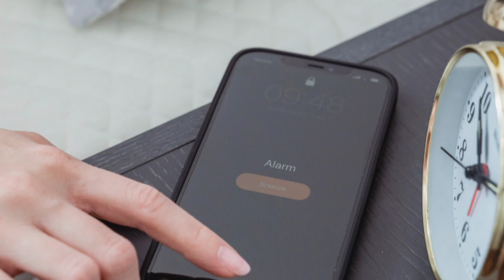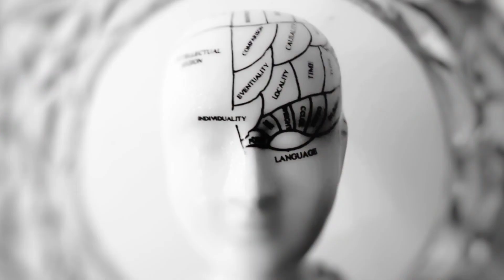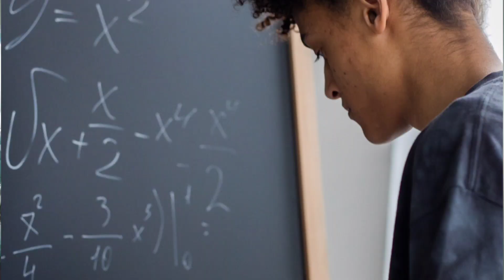why students should wake up early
Welcome to MwalimusWelcome to MwalimusBlackboard, the ultimate destination for insightful interviews with passionate educators! Join us on a journey that celebrates the inspiring world of teaching and the incredible individuals who shape young minds.

At MwalimusBlackboard, we delve deep into the lives of teachers, exploring their daily activities, experiences, and the incredible impact they have on their students. Through our engaging interviews, we uncover the stories behind these dedicated educators, discovering how they embarked on their teaching journey and what motivates them to make a difference in the classroom.

We believe in the power of storytelling and the valuable lessons that can be learned from experienced teachers. By sharing their unique perspectives, teaching techniques, and personal triumphs, MwalimusBlackboard aims to foster a vibrant community of educators who support and inspire one another.

Our channel goes beyond the surface, exploring the passion that drives these teachers to excel in their profession. We uncover their secrets to success, the challenges they've faced, and the innovative approaches they use to create engaging and effective learning environments. Whether you're a seasoned educator or considering a career in teaching, MwalimusBlackboard offers valuable insights and inspiration.

Additionally, we are committed to encouraging aspiring teachers and motivating them to join this noble profession. By showcasing the positive influence teachers have on their students' lives, we aim to inspire the younger generation to consider teaching as a rewarding and fulfilling career path.

Join us as we embark on a journey filled with inspiring stories, practical teaching strategies, and heartwarming moments of connection between educators and learners. Together, let's empower, motivate, and inspire the teachers of tomorrow!

why is waking up early for school bad,
10 benefits of waking up early,
benefits of waking up early in the morning essay,
10 benefits of waking up early for students,
when i woke up in the morning i saw - essay,
when i woke up in the morning song,

10 benefits of waking up early,
10 benefits of waking up early for students,

10 benefits of waking up early,
10 benefits of waking up early for students,

10 benefits of waking up early,
10 benefits of waking up early for students,